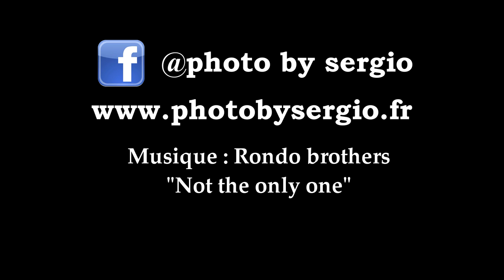Benoit Bincaz - Amer - 2020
Benoit Bincaz , une journée au bureau